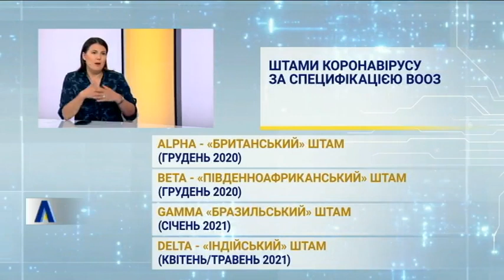"Акцент", випуск за 23 червня 2021 року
Пандемія у ток-шоу "Акцент": чи дієва вакцина проти мутованої "корони"?

Пандемія коронавірусу: нові мутації, нові загрози
Штам "Дельта", який вчені назвали домінантним - мутував!
Чим небезпечний "Дельта-Плюс", та чи дійде до України?
Чи дієва вакцина проти мутованої корони, та хто і коли зможе отримати ковід-паспорт?

Що таке - цей новий штам "Дельта"? Чим він небезпечний? І чи правда, що цей різновид коронавірусу заразніший та стійкіший до вакцин? Про це сьогодні лікарі обговорили у ток-шоу "Акцент" на НТН.